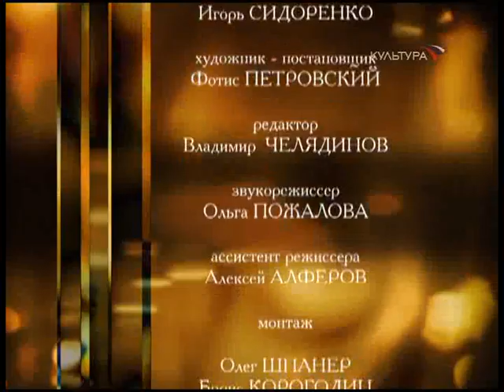Sergei Nakariakov.In Your House-В Вашем Доме Сергей Накаряков